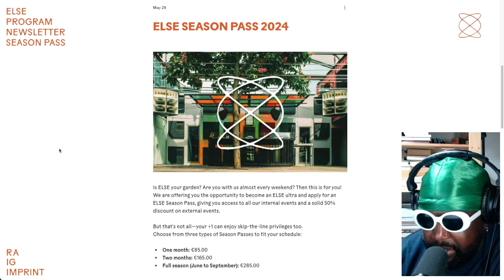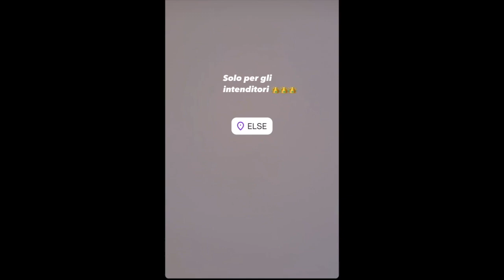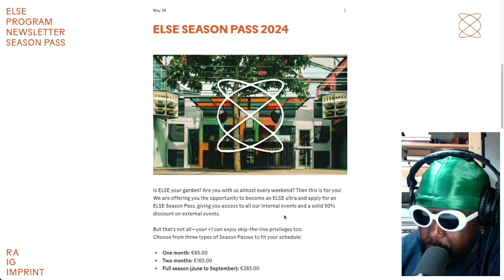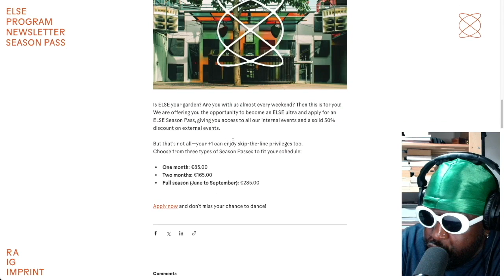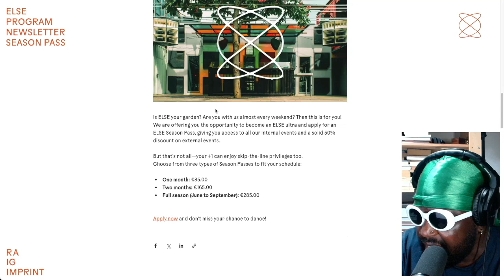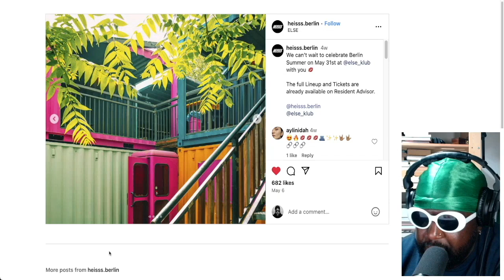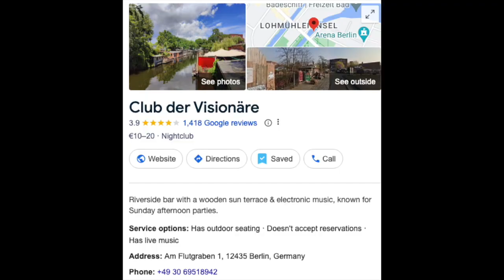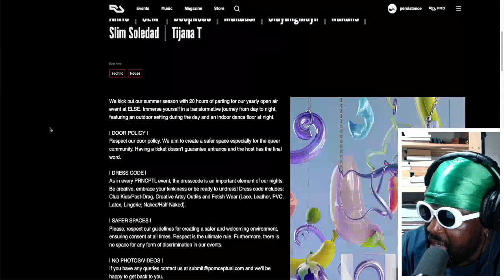Popular Berlin Open Air Venue Launches Summer Season Pass